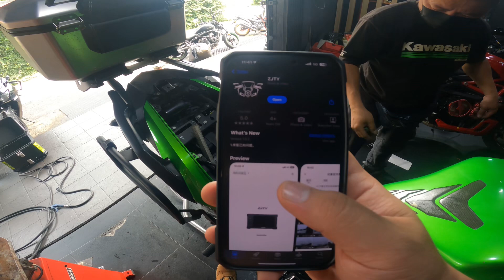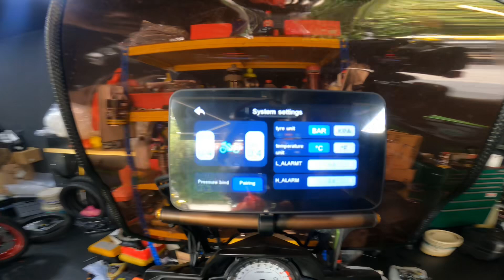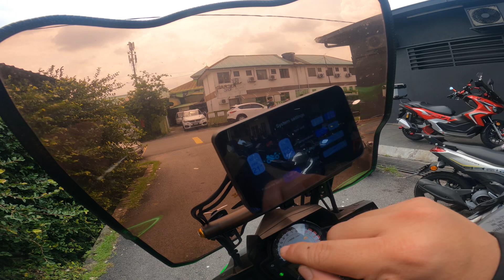AKHIRNYA VERSYS 650 PASANG DASHCAM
Top Cases dan Side Pannier Shad